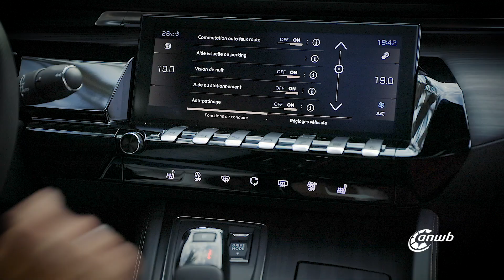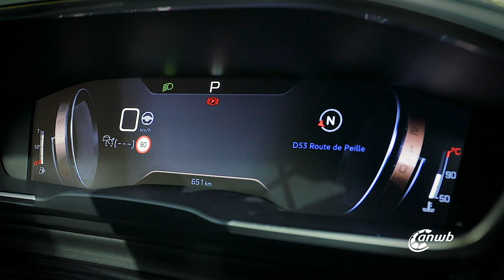ANWB Test Peugeot 508 2018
De nieuwe Peugeot 508 is korter en lager geworden dan zijn voorganger. Het is niet langer een saaie limousine, maar een chique, gedrongen 5-deurs coupé die het moet opnemen tegen auto's als de Volvo V60, Audi A5 Sportback en de Opel Insignia.